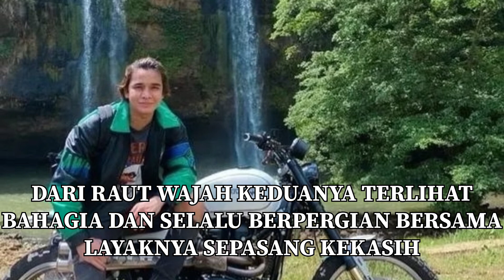BIKIN BAPER CIKA KERJA1N BILLY SYAHPUTRA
billysyahputra
siapamaujadijuara